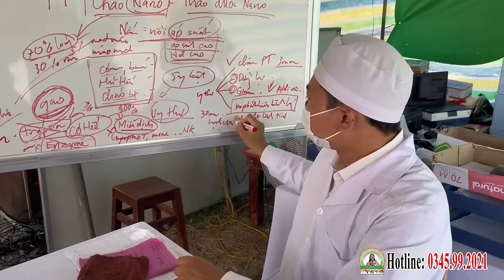🏆PV. BN Nguyễn Công Đức Đã Hoàn Thành Phác Đồ Sắp Về Với GĐ (20.01.2024) | Phòng Khám Cha Tường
PHÒNG KHÁM CHA TƯỜNG YÊU THƯƠNG - CHO KHÔNG
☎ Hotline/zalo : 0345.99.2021